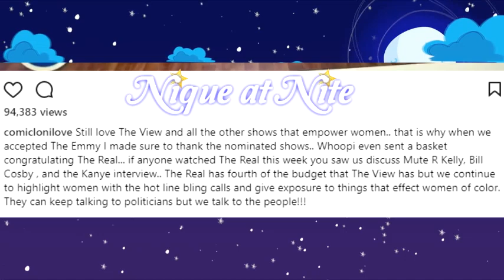The Real Talk Show BEEFING with The View Talk Show